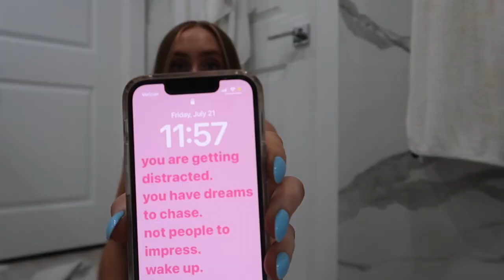my last day as a teenager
my last day as a teenager vlog

leave video suggestions below!!
I love you guys so much! -xo Audrey ♡